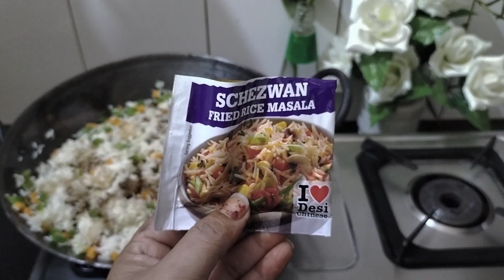bohot hi asan tarika h fry rise bnane ka... market ka khaNA BHOOL JAAYNGE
Fry rice bohot hi tasya dish.Whose we will tell you many easy methods.you guys must try it